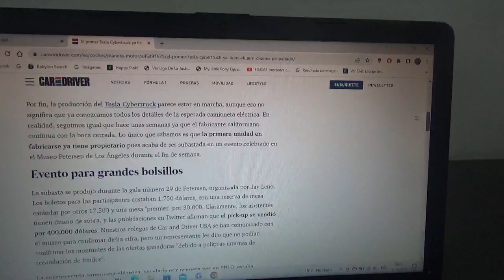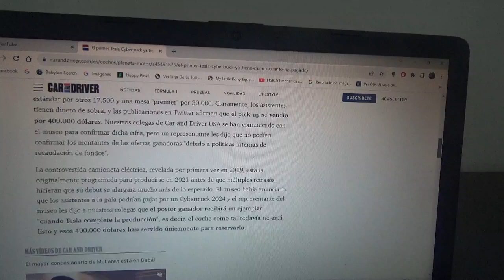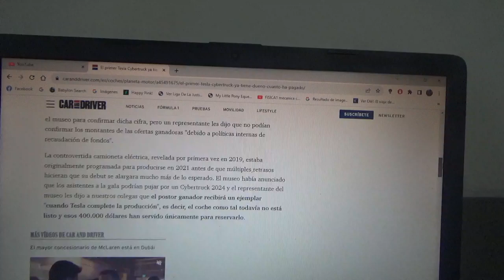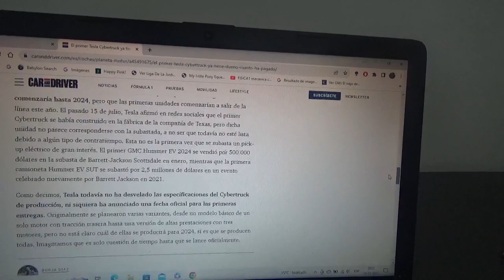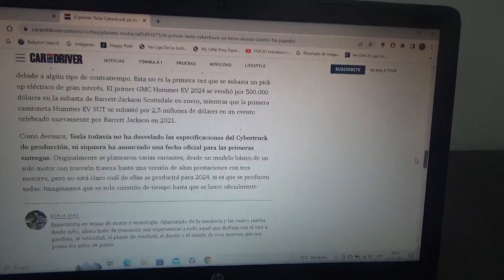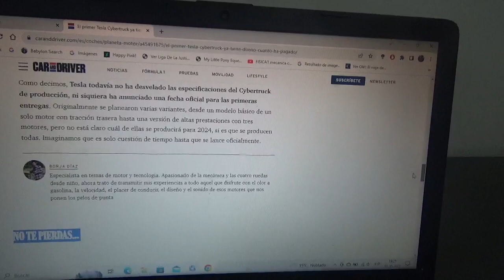Subastado el 1er ejemplar de la Tesla Cybertruck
Precisamente fue comprada en Los Ángeles California Estados Unidos la 1era unidad de la nueva camioneta pick up totalmente eléctrica